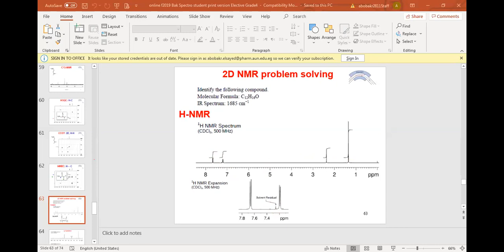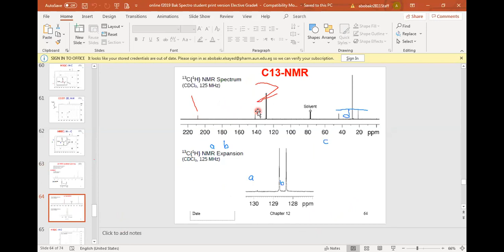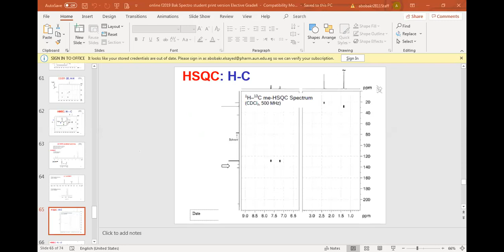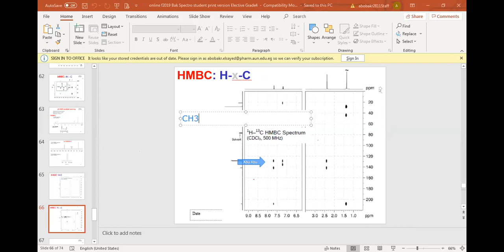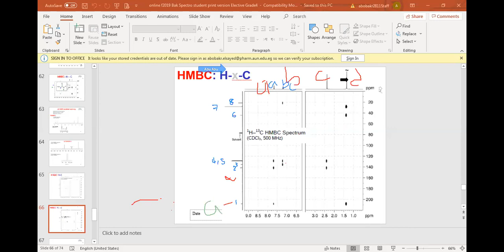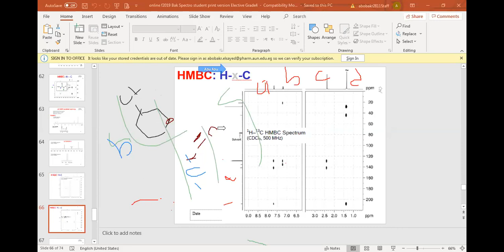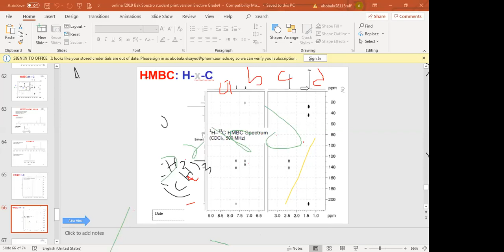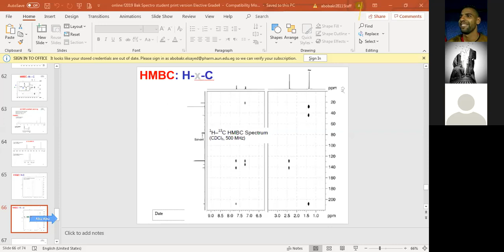2D-NMR lecture 2 Dr. Abu Baker M. Abdel Aal - Elective course